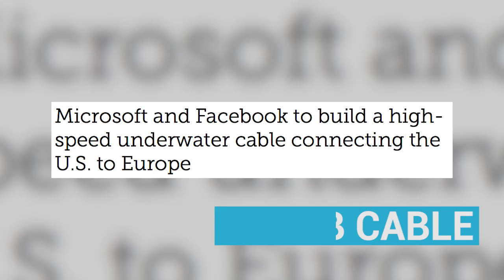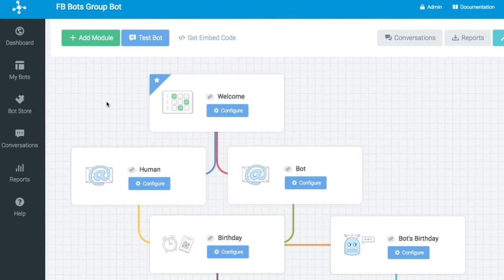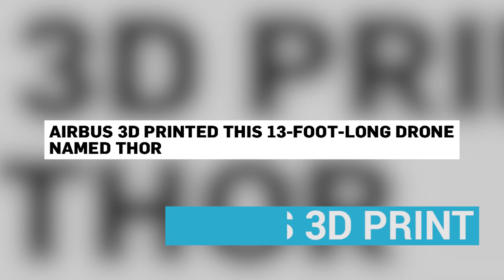Steven's Week 14: 3D printed plane by Airbus, 90% increase in ad blocking, uber raising more money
Time for my new weekly. Again filled with great stories on tech, marketing and customer experience. This week, I talk about the battle of the living room, as Apple also wants to join in. Uber raised another 3,5 billion dollars. Airbus 3D printed a plane. Instagram changed it interface, ad blocking is increasing like crazy and many many more. Enjoy the show and the WE, my friends.